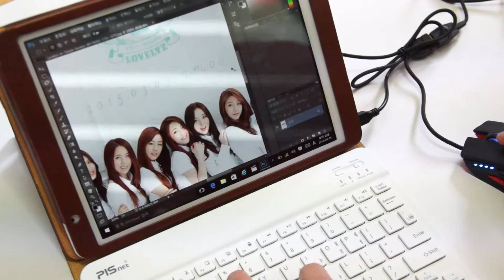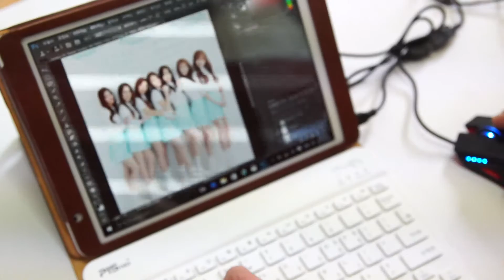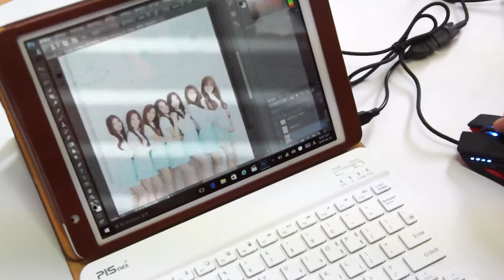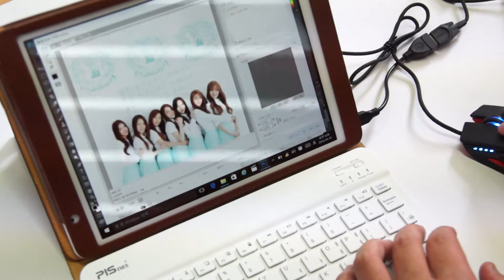아이나비 XD9 NEO 포토샵 CC를 작업해본 모습